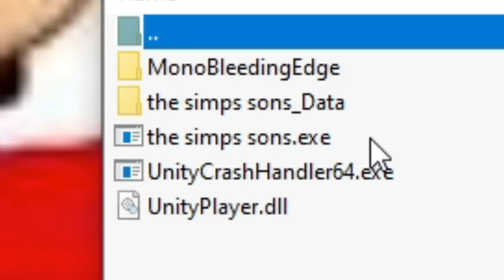is VIOLENTLY ATTACKED by Homero Chino.exe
El extracto es de un video de hace 7 meses xd, pero recién me vine a enterar